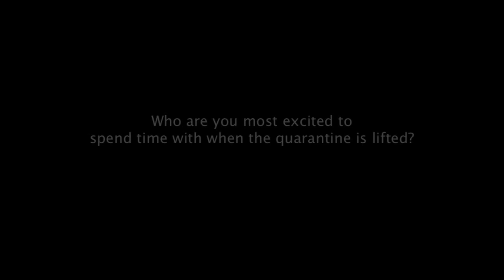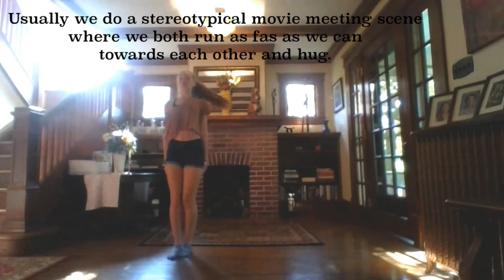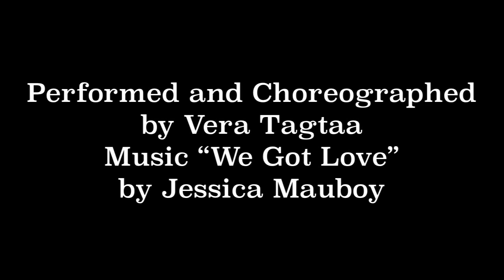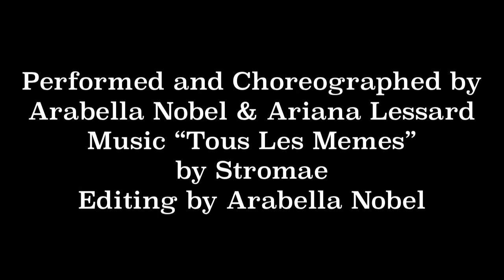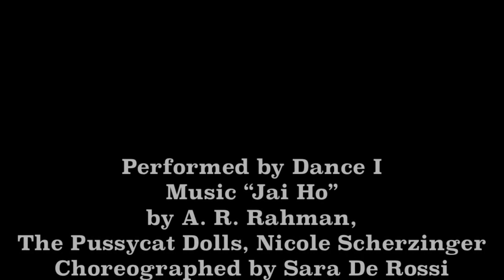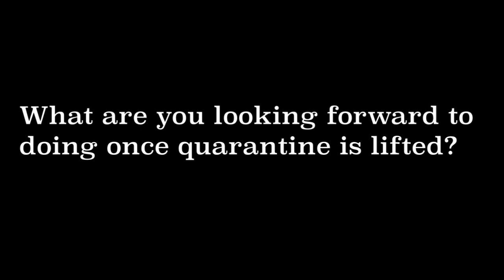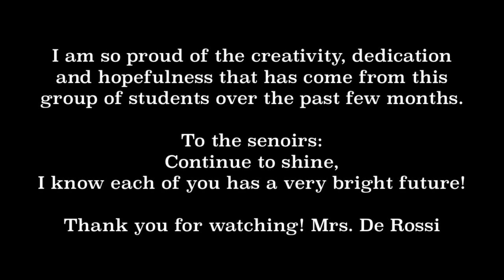2020 Haddonfield Memorial High School Spring Dance Concert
HMHS Dance students perform while being quarantined.